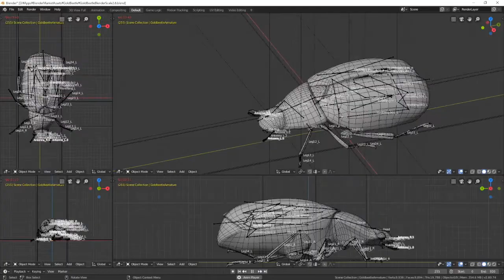Blender gold beetle armature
Cubebrush